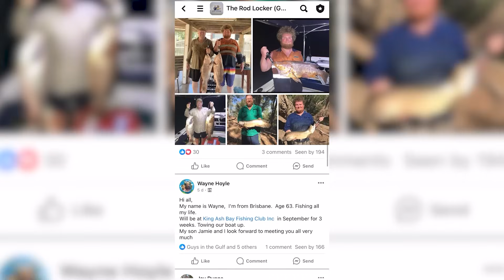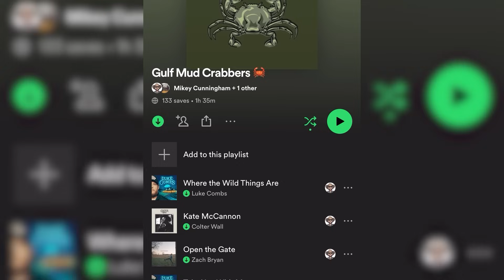Ep. 021 - Engine Swaps and Winter Barramundi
There were some unplanned boat engine swaps this week. Also @andytotalcarnage8763 arrived at King Ash Bay for a trip, so Mikey and Ash showed him around the waterways. We discuss catching Barramundi in Winter, land based fishing, and plenty of stories from The Rod Locker.

Links to more Guys in the Gulf Content